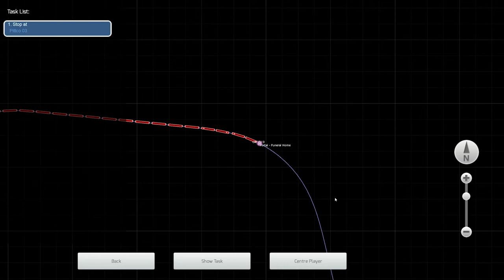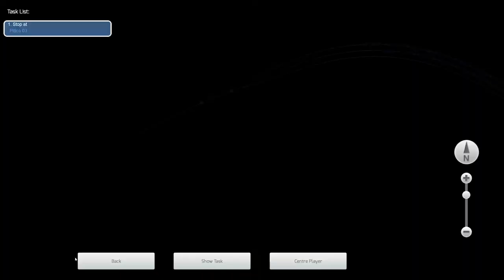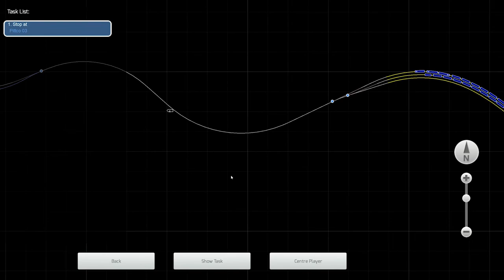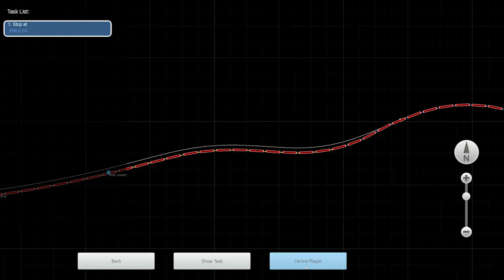Train Simulator 2020. Clinchfield. New DLC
Train Simulator 2020. New DLC. Clinchfield.